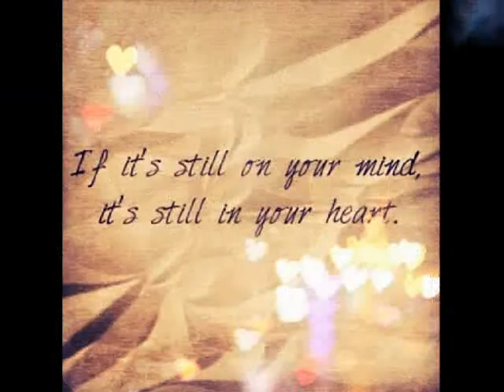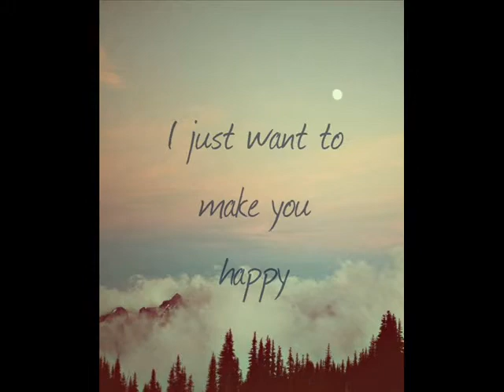My YouTube Channel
Hiiii. This is a video about my channel with random pictures . Hope you like it.
Stay good and healthy .
Best wishes ,
Bye :D

Song : I do
Artist : Colbie Caillat